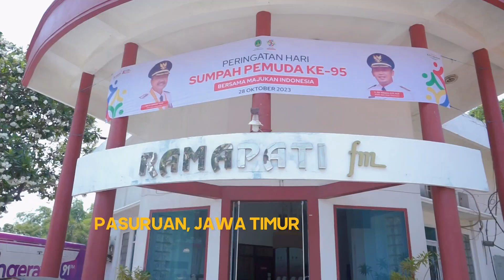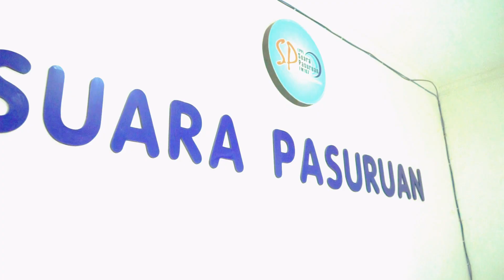MEMASUKI WILAYAH JAWA TIMUR | JELAJAH PERSADA DAY 5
Jelajah Persada adalah sebuah program off air radio yang sengaja dibuat dalam rangka pelaksanaan Musyawarah Kerja Nasional Persada.Id ( Persatuan Radio & TV Publik Daerah Seluruh Indonesia ) yang akan  berlangsung di Bali pada tanggal 31 Oktober – 01 November 2023.